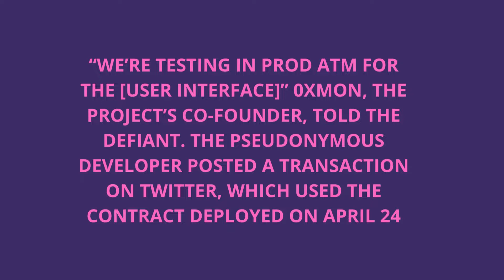Joseph Blake Smith Little Rock Arkansas NFT Investing in Autopilot